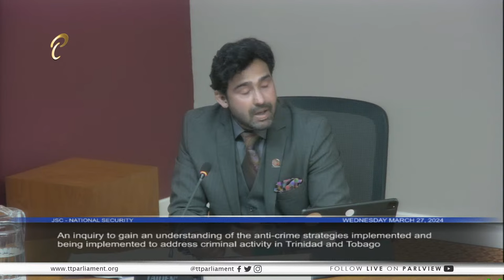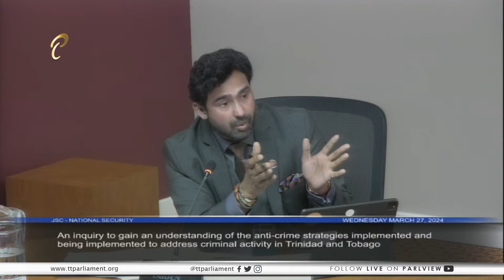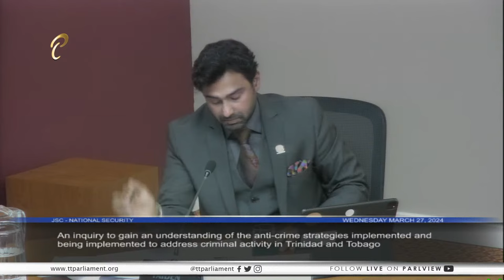31st Public Meeting - JSC National Security - March 27, 2024 - Anti-crime strategies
31st Meeting of the Joint Select Committee on National Security

Follow Up Inquiry to gain an understanding of the anti-crime strategies implemented and being implemented to address criminal activity in Trinidad and Tobago

2:30 p.m.

Your Feedback:
✦ Satisfaction Level: Are you satisfied with the integrity of this sitting/meeting?
✦ Concerns: What more can be done to resolve these issues discussed?
✦ Comments: Do you support the point(s)/suggestion(s) presented, and why?

Our Policies:
1. Do not use the service to promote any form of propaganda or add links that may harm other users.
2. Do not use explicit language.
3. Do not use defamatory or prejudicial statements.